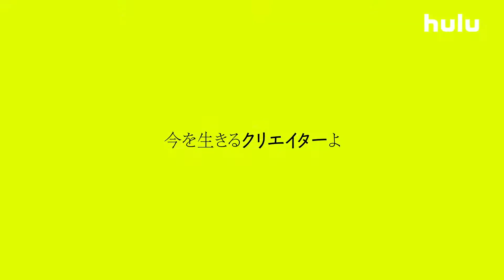「Hulu U35 クリエイターズ・チャレンジ」PV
35歳以下を対象とした新世代の映像クリエイター発掘＆育成プロジェクト「Hulu U35 クリエイターズ・チャレンジ（通称：HU35）」が、3月31日から2022年3月にかけて開催されることが決定し、あわせて、プロジェクトロゴとキービジュアルも公開された。

　「Hulu U35 クリエイターズ・チャレンジ」は誰もがスマートフォン1つで簡単に映像作品を作り、発表できるようになった現代ならではの創造力に富んだ若きクリエイターたちとともに新しいエンターテインメント作品を発信することを目指して、Huluが新たに立ち上げる一大プロジェクト。応募資格は「35 歳以下であること」。企画力と熱意があれば、プロ・アマを問わず応募可能となっている。

　本プロジェクトの特徴は、選考で選ばれた5名が実際に自分の企画を映像化することができ、配信まで約束されていること。複数回の選考を経て選出された5名のファイナリストは、制作費1000万円とプロの映画制作チームのサポートを受けて、自ら監督・脚本を務める作品の制作に挑戦することになる。完成した短編5作品は、ファイナリストたちの制作過程に密着したドキュメンタリー番組とともに2022年春にHuluで独占配信され、最終審査によってグランプリ作品を決定。グランプリ受賞者には賞金100万円とHuluオリジナル新作の監督権が贈られ、さらなる活躍のサポートまで確保される。

　審査員には各界で活躍する豪華なラインナップが集結。審査員長には『南極料理人』『横道世之介』などで知られ、今夏には最新作『子供はわかってあげない』の公開が控える沖田修一監督、審査員には最近では歌手活動にも注目が集まる橋本愛を迎える。本プロジェクトへの参加にあたって沖田は「僕はまだ 44 歳なので、たいして歳が変わりません。変わらないと思っていますがどうなんでしょう。映画は企画の段階が特に楽しいです。夢いっぱいです。こんな映画があったらいいのにと、わいわい話す時がどれだけ楽しいか。考えるのはタダ。自由な発想で、自分も負けてられないと奮い立つような、たくさんのアイディアに会えるのを楽しみにしています。」、橋本は「審査員、という響きに恐縮してしまうのですが、今の難儀な時代を共に生きている人が今、どんなものを生み出すのかとワクワクしています。芸術をゼロから創ることは、壮絶なことです。その壮絶な修羅をくぐった作品を見ることができたとき、私はそこにないものよりも、そこにあるものに目を凝らして、向き合いたいと思います」とそれぞれコメントを寄せている。審査員には今回発表された2名のほか、さらに2名の就任が決定。来月、4月中旬に発表される。

■プロジェクト情報
「Hulu U35 クリエイターズ・チャレンジ」
募集期間:2021 年 3 月 31 日(水)~5 月 9 日(日)23 時 59 分まで
審査スケジュール
・一次選考：5月10日（月）～5月23日（日）
・二次選考：6月14日（月）～6月27日（日）
・三次選考：7月下旬～8月上旬
・ファイナリストによる短編作品　制作準備・制作期間：8月～2022年2月
・短編作品配信：2022年2月中旬
・最終審査会：2022年3月
主催・企画・製作：HJ ホールディングス株式会社
制作・運営：東京テアトル株式会社